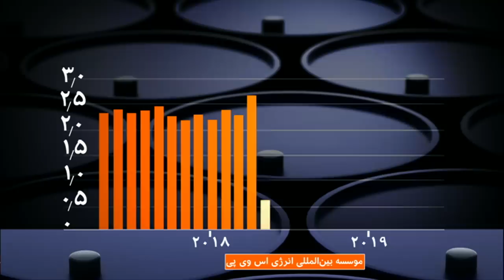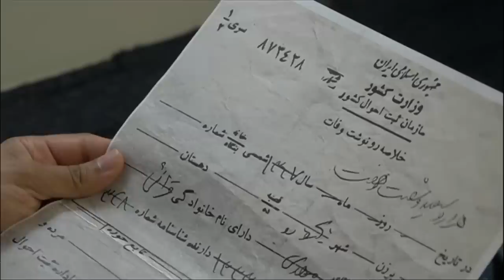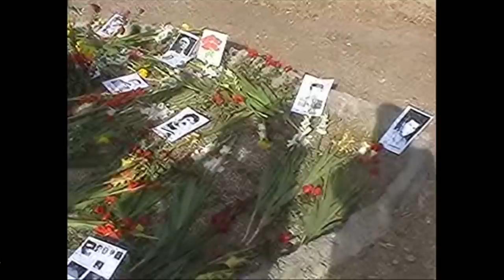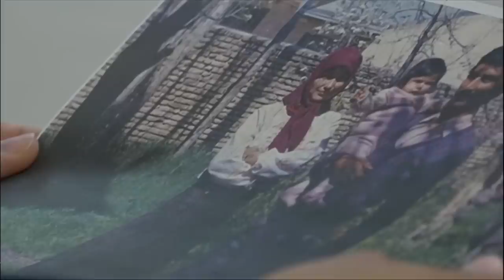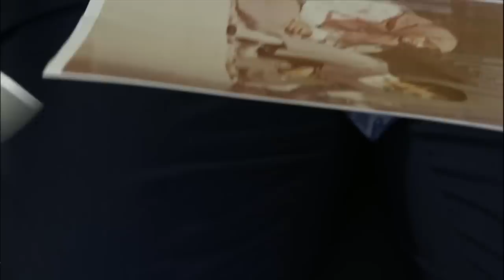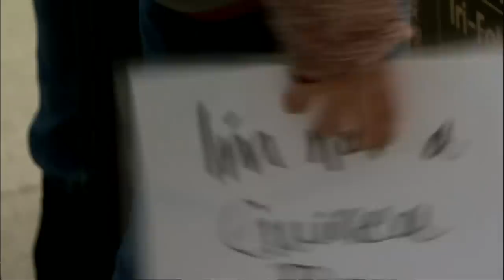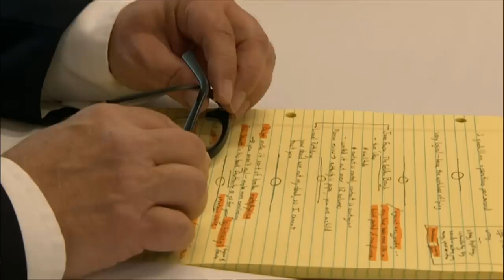خبرنگاران: کاهش صادرات نفت ایران در خرداد و واکسیناسیون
ایران کاهش صادرات نفت در خرداد ماه را رد می کند، آیا می تواند فهمید ایران چه قدر نفت صادر می کند؟
پنهانکاری مقام های ایران درباره اعدام های ۶۷، عفو بین الملل می گوید جمهوری اسلامی خانواده کشته شدگان را تحت شکنجه قرار می دهد.
افزایش مخالفتها با واکسیناسیون، بعضی از پدرو مادرهای امروز تصوری از بیماریهای همه‌گیر گذشته ندارند
شرکتهای ردیابی نفتکش‌ها از کاهش صادرات نفت ایران در ماه خرداد خبر می دهند. کاهشی که تا حدودی می تواند بیانگر موثر بودن سیاست های دولت آمریکا در به صفر رساندن صادرات نفت ایران باشد. وزارت نفت ایران و در راس آن بیژن نامدار زنگنه این آمار را دروغ می داند و می گوید که ایران نفت خود را در بازارهای غیررسمی می فروشد اما مقدار آن را فاش نمی کند. اما رصد کردن میزان واقعی فروش نفت ایران در شرایط تحریم تا چه حد ممکن است.
بیست و ششم ژوئن، روز  حمایت از قربانیان شکنجه در سراسر جهان است، سازمان عفو بین‌الملل در بیانیه ای مقام‌های جمهوری اسلامی ایران را متهم کرد که در سه دهه گذشته، به شکل سازمان‌یافته‌ای، خانواده‌ زندانیان سیاسی را که در سال۱۳۶۷ اعدام شدند، تحت شکنجه و رفتار‌های بی‌رحمانه و غیرانسانی قرار داده. این سازمان نوشته مقام های ایران از افشای حقایق اعدام ها، خودداری می کنند و چرایی، زمان و مکان اعدام ها معلوم نیست.
شمار قربانیان سرخک در اروپا طی یک سال و نیم گذشته به بیش از ۹۰ نفر رسیده. در همین مدت ۱۰۰ هزار نفر در ۴۷ کشور اروپایی سرخک گرفته اند. بیماری‌ای که سالها بود در کشورهایی چون بریتانیا یا آمریکا ریشه کن شده بود. سازمان جهانی بهداشت علت اصلی این پدیده را افزایش مخالفت ها با واکسیناسیون اعلام کرده.
وزارت صحت افغانستان گفته که در ۶ ماه گذشته نزدیک به ۲۰۰ کودک در افغانستان از واکسن فلج اطفال محروم مانده‌اند. در این ۶ ماه، ۱۰ مورد فلج کودکان ثبت شده که بیشترشان در جنوب افغانستان بوده. مناطقی که ناامن و تحت کنترل طالبان است. افغانستان، در کنار پاکستان و نیجریه، یکی از تنها سه کشور است که در آن‌ها بیماری فلج کودکان هنوز ریشه‌کن نشده است.
در یونان یکی از کشورهایی که میزبان پناهجویان زیادی است، اولین تیم فوتبال پناهجویان زن با هدف سرعت بخشیدن به جذب زنان در جامعه به راه افتاده است. تیمی که بیشتر اعضای آن را پناهجویانی از ایران و افغانستان تشکیل می دهند.